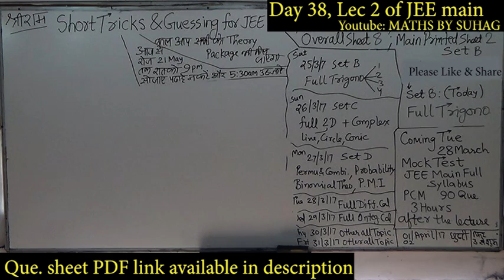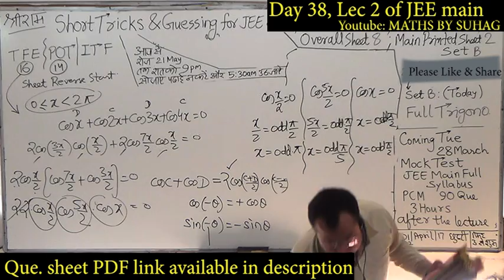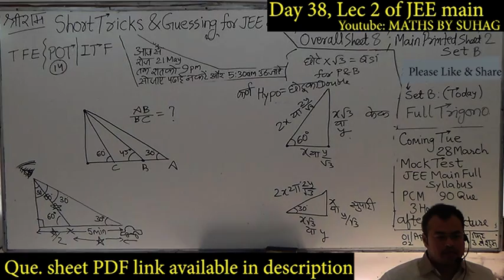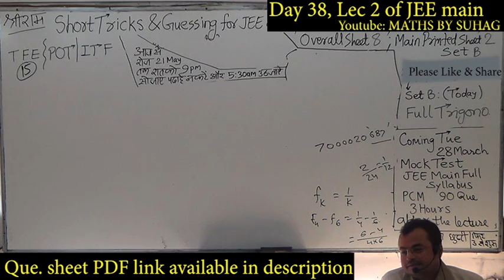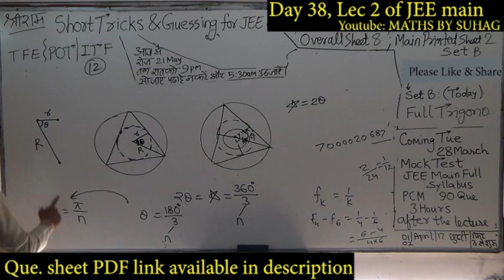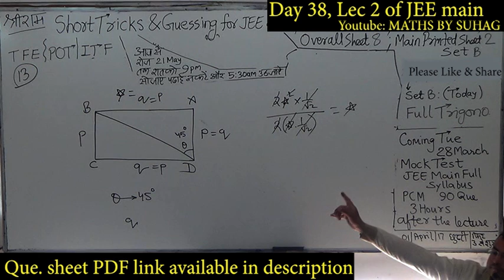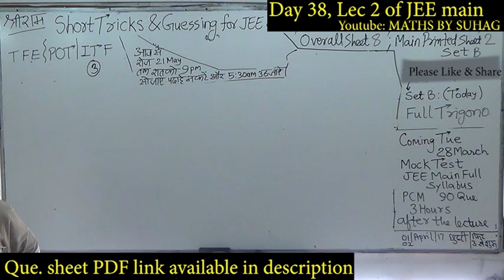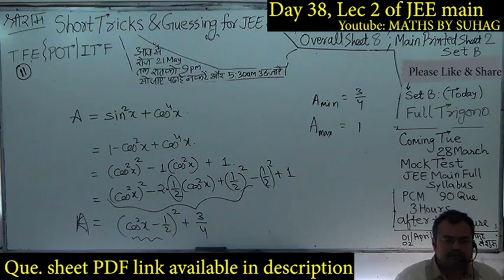Day 38 of 60 Days JEE Main Advanced 2021 Crash Course Short Tricks Maths By Suhag Karia Teko Classes